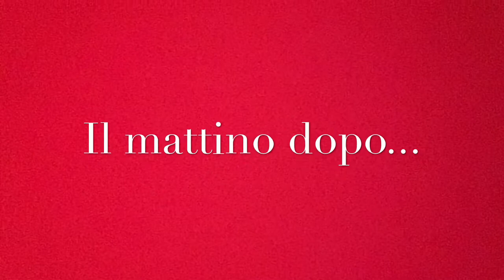SALENTO (pt.2) - Nel paese del tamburello - TravelVlog ep.12 - VIAGGIANDO CANTANDO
Band al completo per il nostro street tour di agosto 2018!
Continuiamo il nostro viaggio in Salento e ci spingiamo a suonare nel paesino famoso per le tarante e i Tamburelli: Torrepaduli prima di salutare definitivamente la Puglia alla ricerca di nuove avventure!
Voce e Chitarra : Alessandro Vasta
Basso e Cori: Frank Pilutti
Batteria : Enea Guerra

Amazon Music